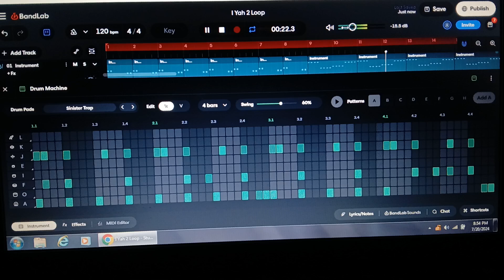I-Yah 2 Loop made it just for fun & my love for H.O.T.